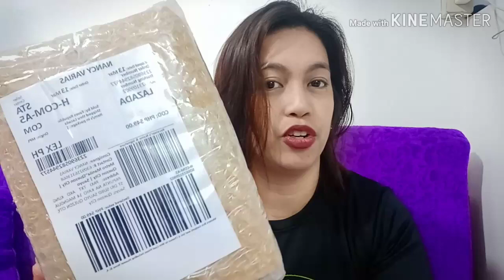Unboxing mystery box from LAZADA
lazada voucher
lazada seller center
lazada tracking
lazada appunboxing lazada mystery box
unboxing paket lazada
unboxing redmi 5a lazada